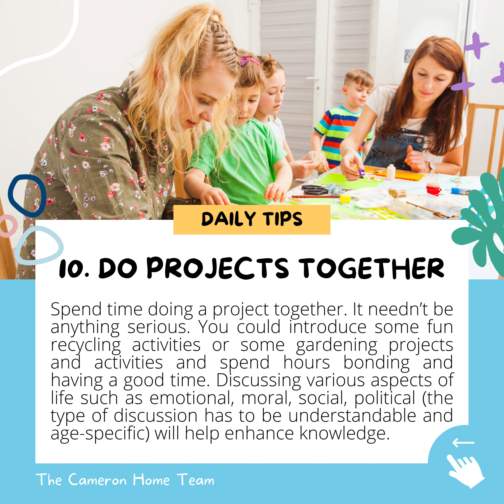10 Ways To Create Family Bonding Time 👨‍👨‍👧‍👧🏠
10 Ways to Create Family Bonding Time 👨‍👨‍👧‍👧🏠

Lead the way in building a stable and strong familial bond rooted in love 💖

There are many ways to create family bonding time. And most activities that you indulge in together won’t cost you a dime and can be done on an everyday basis. Here are a few ways in which you can create quality family bonding time.